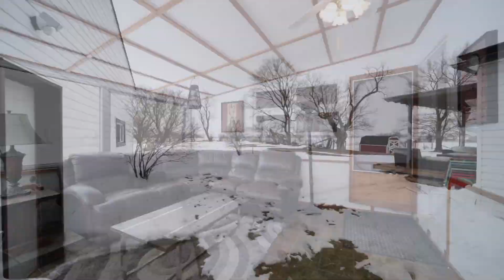797 Hwy 6 Caledonia, ON N3W 1M5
797 Hwy 6 Caledonia, ON N3W 1M5